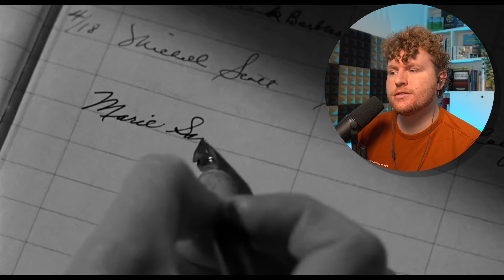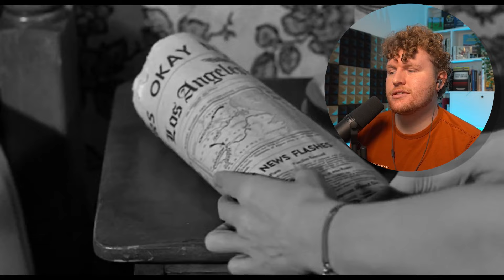Watching PSYCHO for the First Time! Movie Reaction and Discussion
Hope you enjoyed my reaction to Psycho

Timestamps:
00:00 Intro
1:34 Reaction
35:05 Discussion